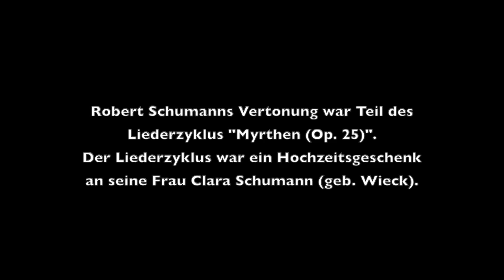Robert Schumann - Die Lotosblume, Op. 25. Nr. 7 (Mio Nakamune)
From the Cycle "Myrthen". Text from Heinrich Heine.
Recorded at Homestudio
Mio Nakamune (Vocals, Piano), 2020